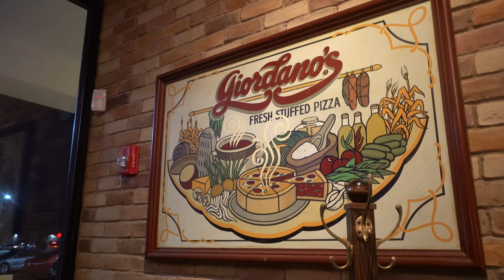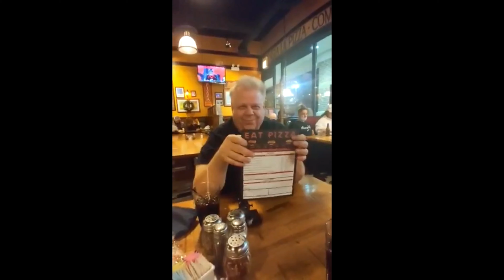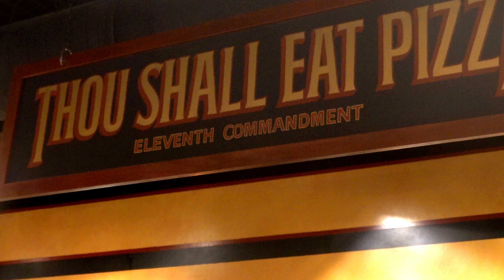Chicago Hilton Room Reveal & Authentic Giordano's Pizza With PAPAMOZO!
Today's adventure brings us to Chicago for a Hyatt Place Chicago River North room reveal and some authentic Chicago style pizza at Giordano's in Gurnee Illinois with my dear friend PAPAMOZO.  This was really fun and got my trip started off right with the true flavor of Chicago with a couple of Amazing friends.

If you are not friends with PAPAMOZO, correct that mistake immediately!